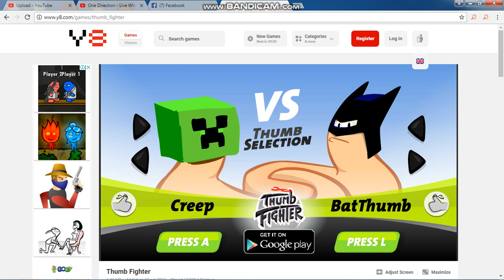Lets Play Y8 Games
This is my first time